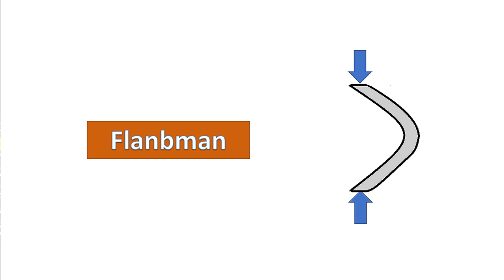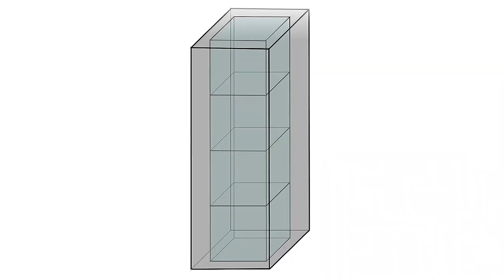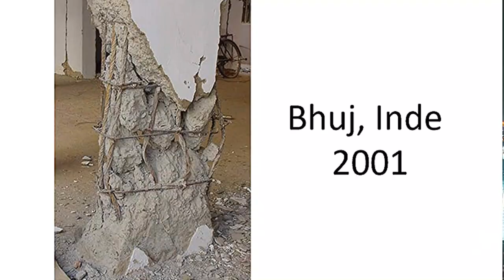Fason nou dwe plwaye kad yo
Men yon erè pou w pa fè lè wap bati